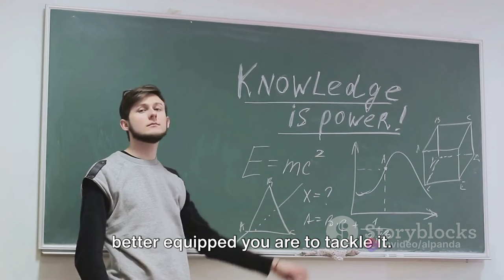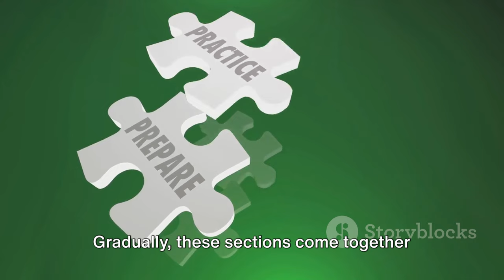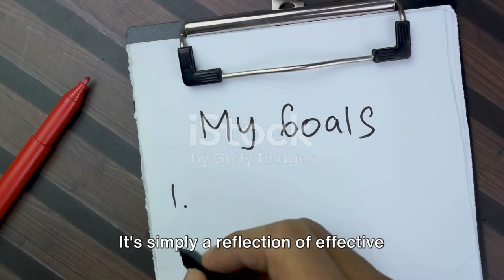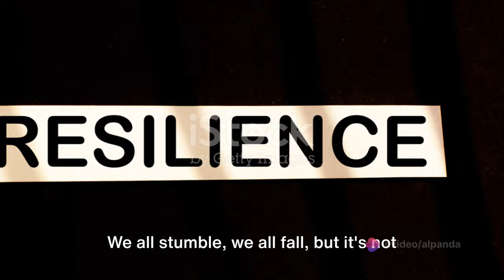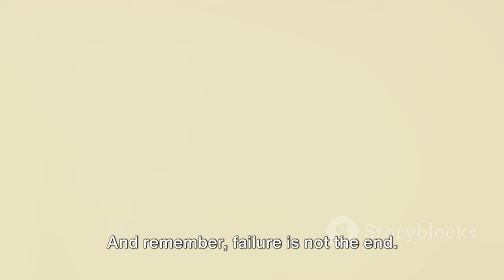How to do Anything I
The most important video